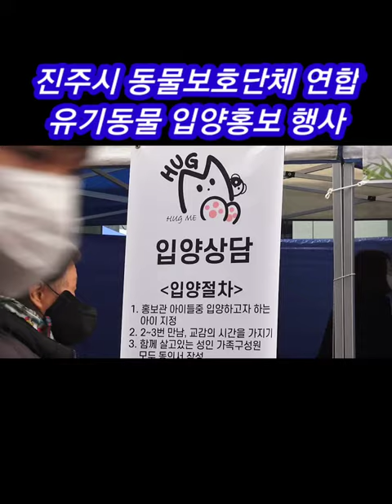진주시 동물보호단체 연합 유기동물 입양홍보 행사 유기견 불테리어 나미 쿠크도 참석